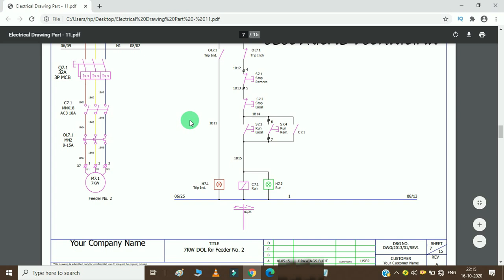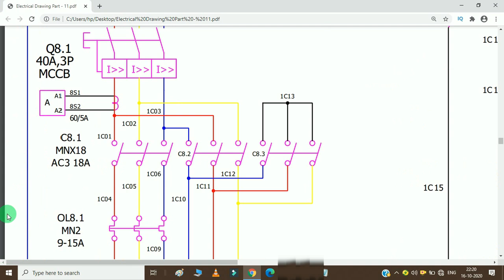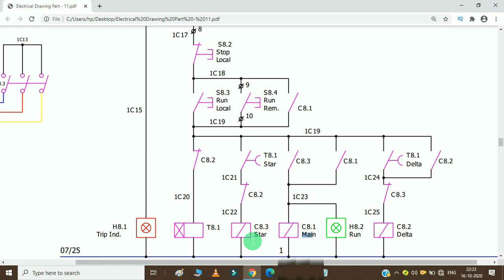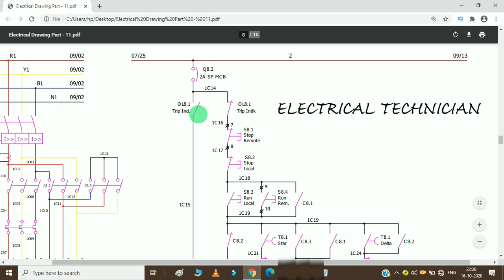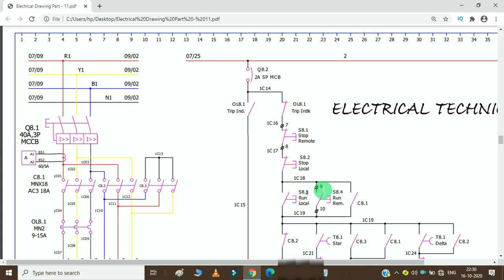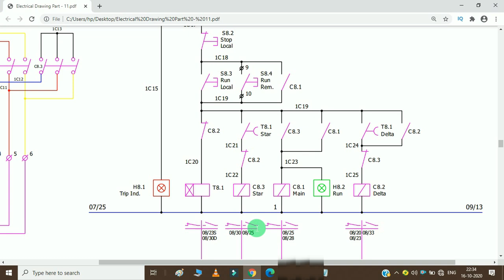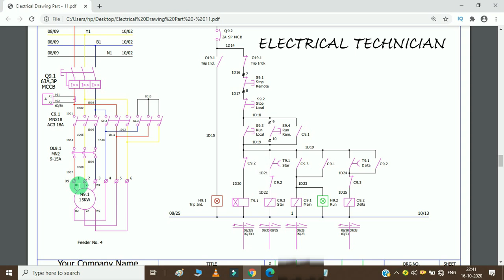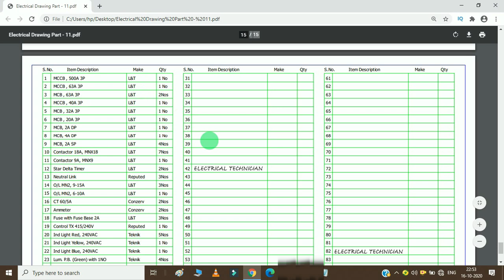How to Read Electrical Drawing in Hindi | electrical drawing part 13 | Electrical technician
Namashkar Dosto,
In this video we will read a MCC Panel Drawing After watching this video you will able to raed any electrical schematic drawing very easily

To Buy the Pdf File of this MCC panel Drawing Click on this Link   👇👇👇

Keyword for thsi video
electrical drawing kaise padhe
electrical technician
electrical drawing software
how to read electrical drawing in hindi
electrical drawing basics
single line diagram autocad
how to read single line diagram
single line diagram,
electrical technician,
electrical engineering,
electrician,
technician,
electrical drawing,
electrical symbols,
panel drawing,
electrical drawing in autocad,
electrical plan,
electric drawing,
electrical wiring,
how to read electrical drawing,
electrical,
read electrical schematics,
electrical diagram,
wiring,
electrical video,
electric panel drawing,
ht lt panel drawing,
read industrial electrical drwaings,
how to follow wiring diagram
electrical dost
,electrician,
schematic diagram,
circuit breaker,
electrical circuits,
panel,
mcc panel,
ct pt,
electrical symbols,
panel drawing,
analog output,
electrical circuits basics,
electrical single line diagram,
single line diagram tutorial,
how to draw electrical drawing,
electrical drawing hindi,
dol wiring,
electrical drawing symbols